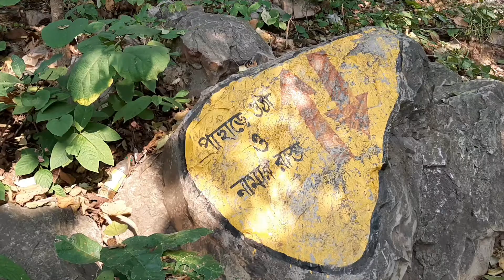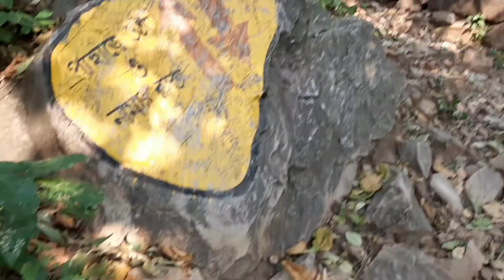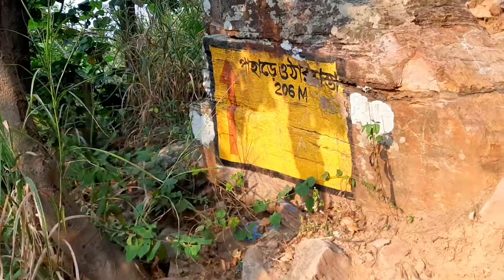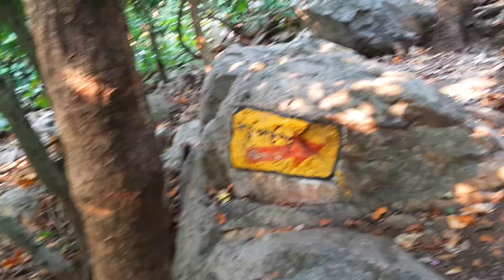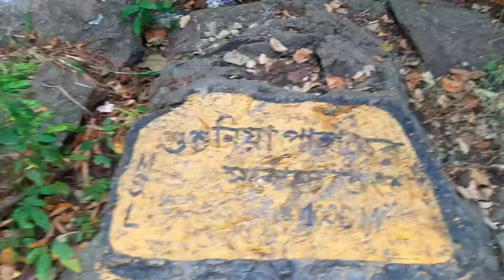Susunia Pahar Travel 2024 | Highest Peak | Susunia Picnic Guide | Details Of Susunia | Susunia Hill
Susunia Highest Peak 1006M. Susunia Has Many Places To Visit. For example, Park , Pahar , Dhara , Siulibona Weekend Stay .

Maa Basuli Hindu Hotel ( Susunia Hotel )

Siulibona Weekend Stay ( Susunia Hotel )

Hi'
I Am Balaram Gorai Welcome Our YouTube Channel Ahorizon Rolers.

Username @technical_balaram

Top Search ↷
susunia hill
bankura
susunia pahar
vlog
susunia
travel
susunia pahar bankura
details of susunia
susunia pahar tour
susunia pahar vlog
pahar
শুশুনিয়া শিলালিপি
শুশুনিয়া পিকনিক
weekend tour pahar
picnic spot of bankura
শুশুনিয়া পাহাড়
susunia pahar video
susunia pahar hotel
susunia pahar trekking
susunia pahar tour guide
susunia pahar picnic spot at bankura
hotel in susunia pahar
susunia pahar tourist spot
susunia hill tour
susunia hill bankura
siulibona weekend stay
susunia
susunia hill hotel
susunia hill
susunia silalipi
susunia falls
susunia jorna
picnic spot near kolktata
weekend destinations near kolkata
chandravarma inscription
rock climbing training on susunia
week end tour from kolkata
indianvlogger
susunia pahar travel new guide 2024
susunia pahar picnic new rule
susunia pahar new look
susunia pahar new version
susunia pahar picnic plan
susunia siulibona weekend stay
শুশুনিয়ার ধারা
শুশুনিয়া পাহাড় ভ্রমণ
susunia pahar travel
susunia tour in details

YouTube Equipment ↷
2nd Tripod⇴»
2nd Mic⇴»